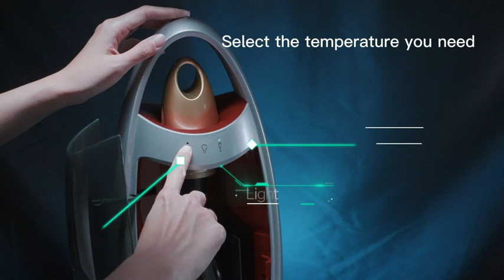Clich here to buy #